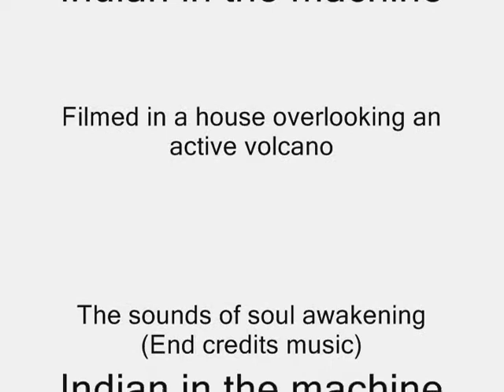Indian in the machine - Making The Sacred Brew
You are about to witness one element of a special sacred cactus ceremony held in an old cabin over looking Banos, Ecuador and an active volcano.

Didge 1
Rebecca Page - Australia

Didge 2 - Leroy Sharrock - Australia

Flute and camera
Dieter Braun (Indian in the machine)